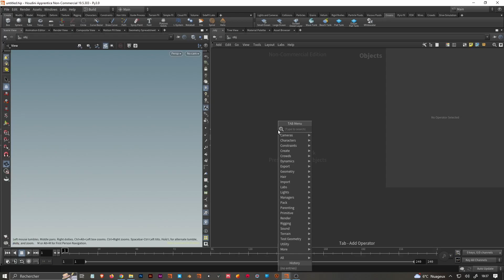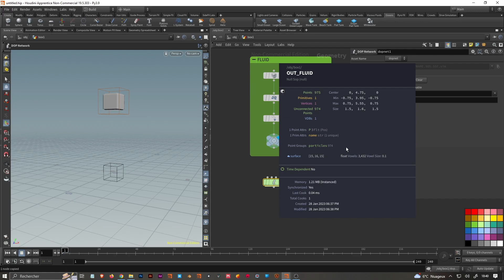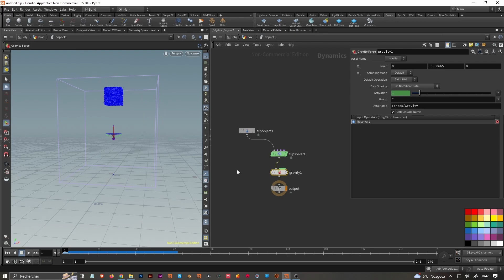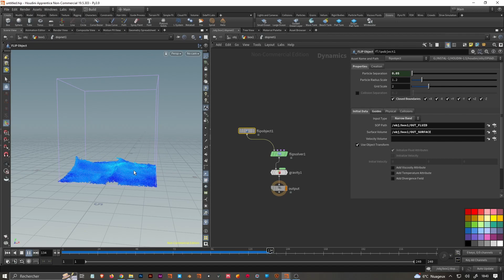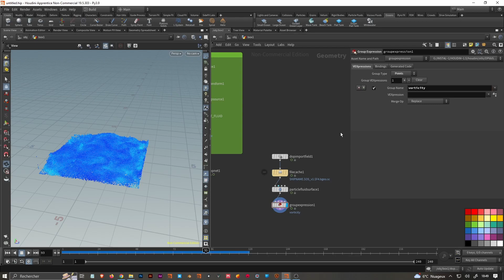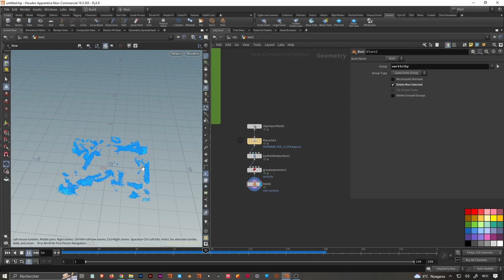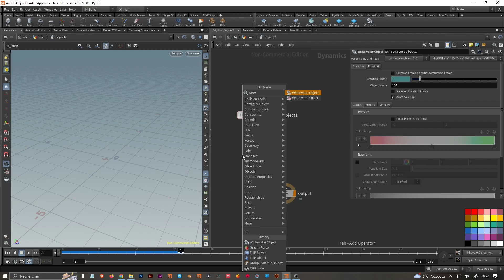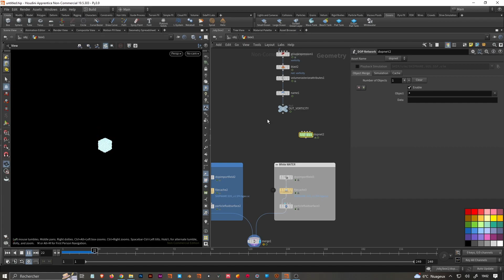Créez des white water époustouflantes avec Houdini 3D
Découvrez comment créer des eaux blanches réalistes et impressionnantes avec Houdini 3D. Dans cette vidéo, je vais vous montrer les étapes pour modéliser et animer des eaux blanches à l'aide de cet outil de pointe. Apprenez les techniques de base pour donner vie à vos projets de conception 3D. Regardez maintenant et boostez votre créativité !